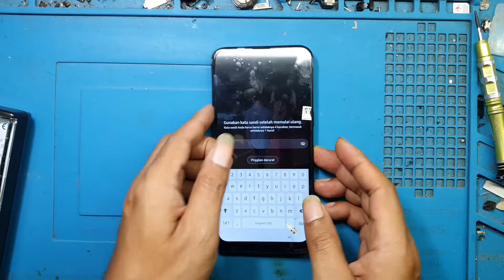Ambyarr Masseeh‼️Ganti Lcd Samsung A10s Mudah